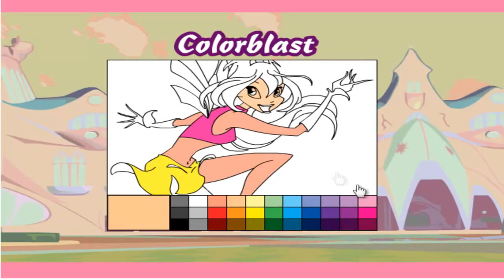Онлайн игры для девочек бесплатно)